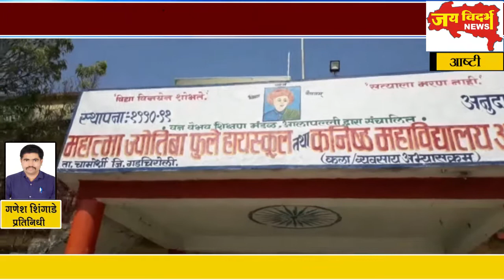आष्टी येथे विद्यार्थीनींना सायकलचे वाटप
महात्मा फुले हायस्कूलमधील उपक्रम